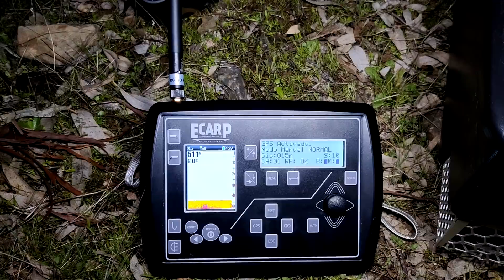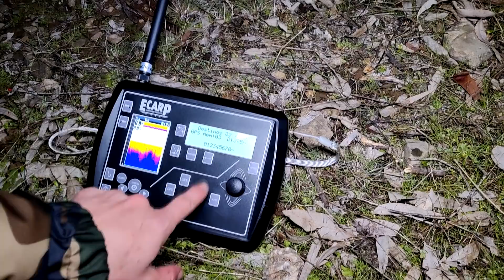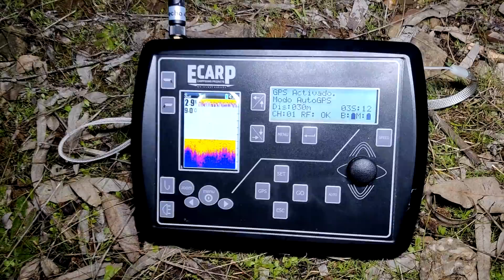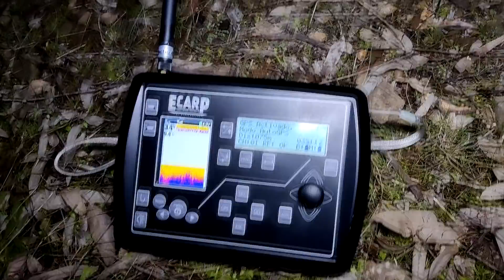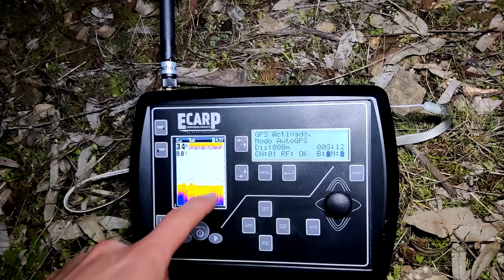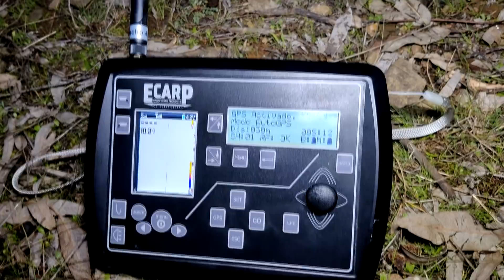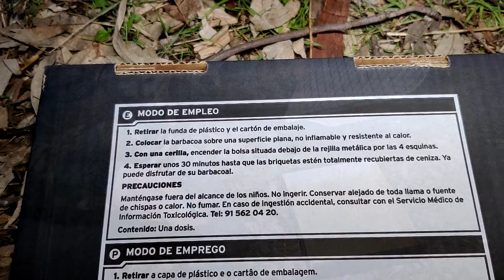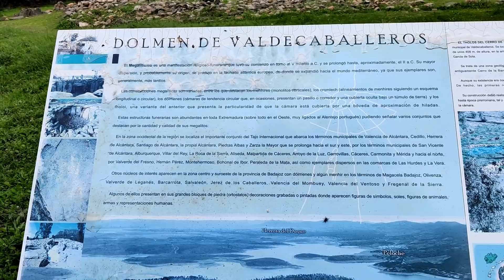Barbos del Garcia Sola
Esta vez Manuel y Juanjo nos traen una nueva sesión grabada por ellos mismo en el que nos cuentan en primera persona como pasan una jornada de pesca tras los barbos comizos del Garcia Sola.

MATERIAL EMPLEADO